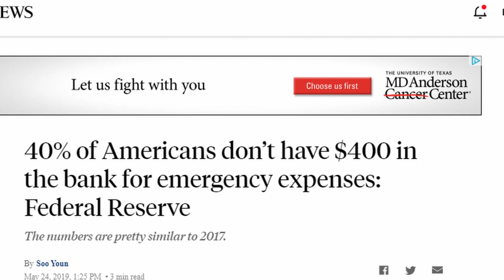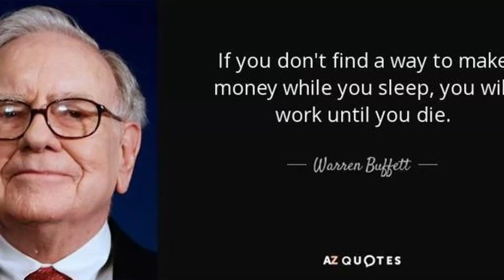2021 Financial Goals and How to Accomplish Them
As we move into the new year. Here are five goals we should all aim to accomplish and how to go about accomplishing them.
Open Description for a bunch of goodies

Link to Podcast Below:
Anchor: anchor.fm/ramblingmind